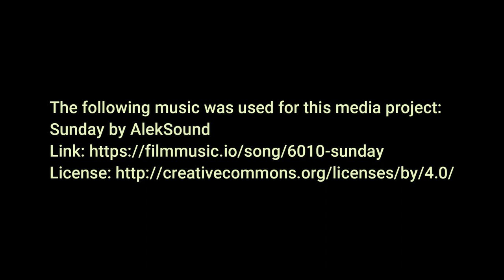Miniatur-Wunderland Hamburg: Impressionen aus dem Landkreis Knuffingen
Hier rauschen der ICE und viele andere Züge durch eine wunderschöne klassische Modellbahnanlage mit herrlichen Details wie der Baggerparade.
Neben diesem Abschnitt ist der Bereich Hamburg, in dem ich ein kleines, etwas verstecktes schönes Arrangement gefunden habe
In der anderen Richtung findet man den Flughafen, bei dem manchmal auch der Millenium Falcon aus Star Wars startet und landet

The following music was used for this media project:
Sunday by AlekSound